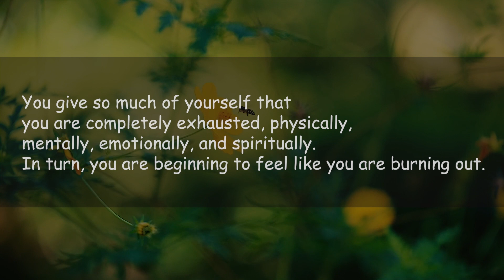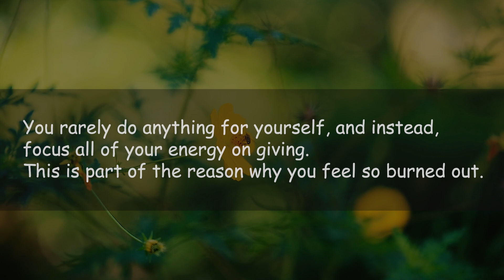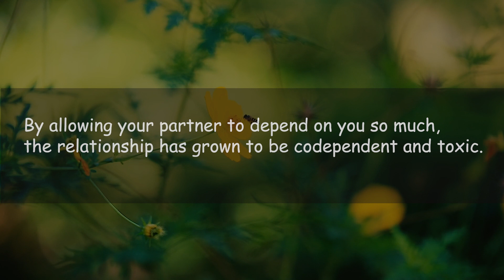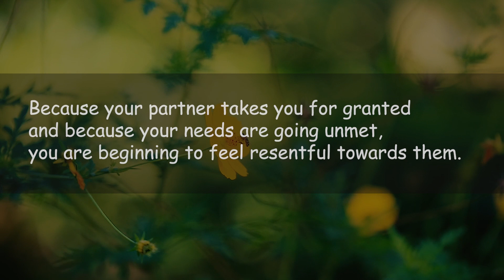6 Signs That Indicate You Give Too Much Of Yourself || psychology facts as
Signs That Indicate You Give Too Much Of Yourself.
Learn to recognize the warning signs of overextending yourself and discover how to strike a healthier balance in your life.

"A Plus Psychology" is a channel dedicated to exploring various aspects of psychology, offering insightful discussions, informative content, and practical tips on topics ranging from mental health and self-improvement to understanding human behavior and relationships. It aims to give viewers valuable knowledge and tools to enhance their psychological well-being and personal growth.